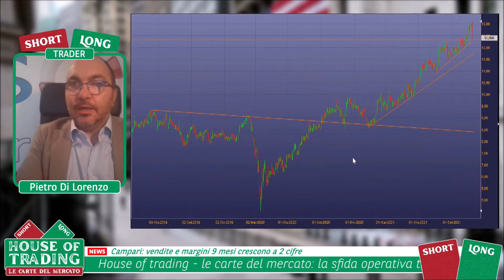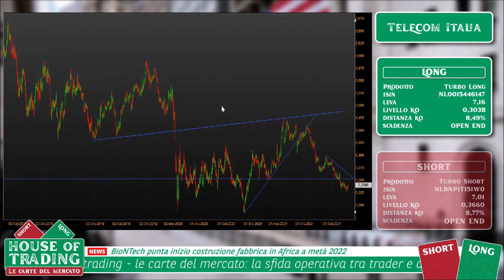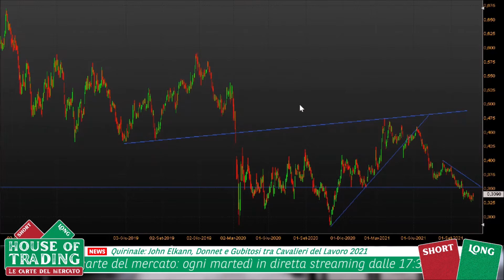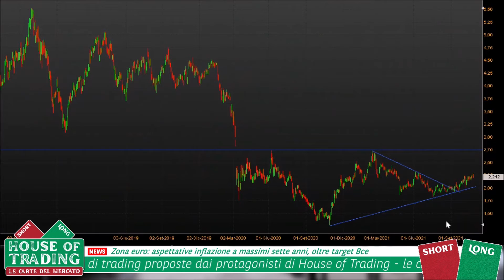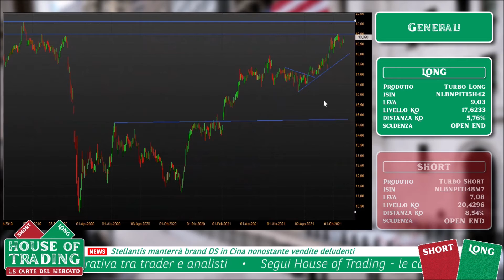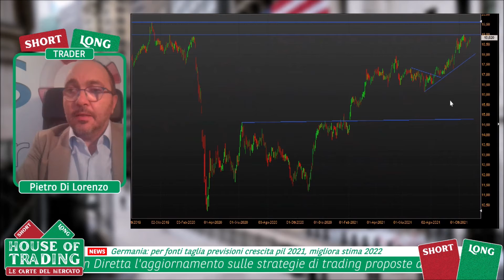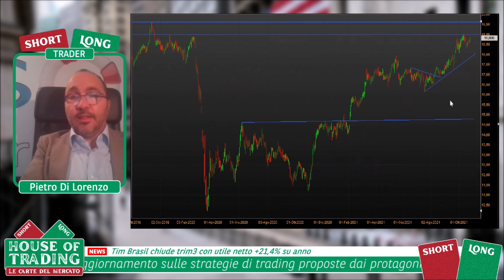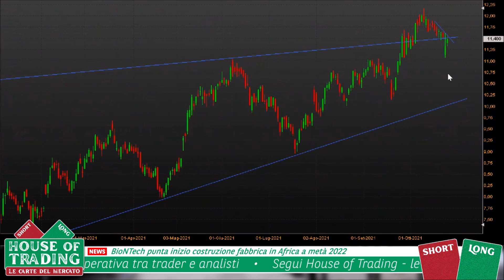House Of Trading: le 5 strategie in sfida per Pietro Di Lorenzo - 26.10.2021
House of Trading - Le carte del mercato. In occasione della trentottesima puntata dedicata alla sfida di trading tra trader e analisti, Pietro Di Lorenzo della squadra dei trader ha proposto cinque strategie su Campari, Telecom Italia, Saipem, Generali e UniCredit.  Ecco i livelli di ingresso, stop e target in cui le operazioni si attiverebbero e le motivazioni che hanno portato il trader a posizionarsi sui livelli indicati. Per rimanere aggiornato sui risultati della sfida e la classifica di House of trading vai su